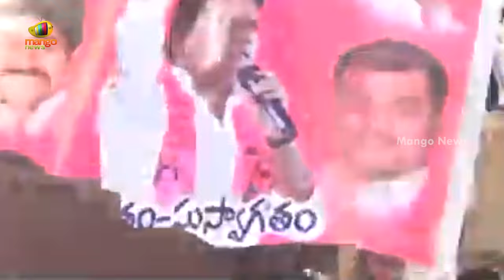Congress MP Revanth Reddy Gets Furious On Telangana Police And TRS MLA's | Mango News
Congress MP Revanth Reddy Gets Furious On Telangana Police And TRS MLA's.